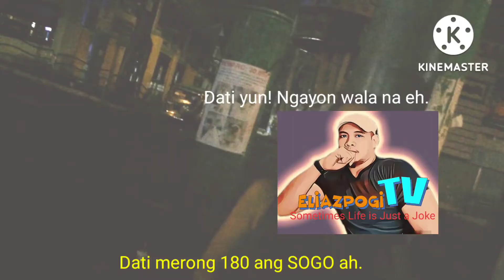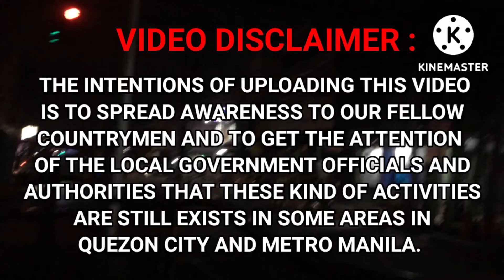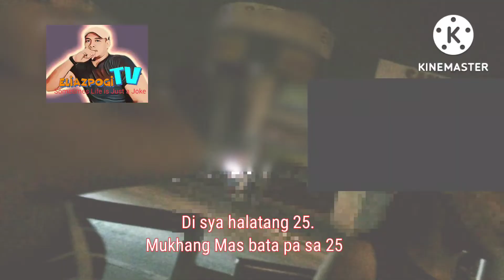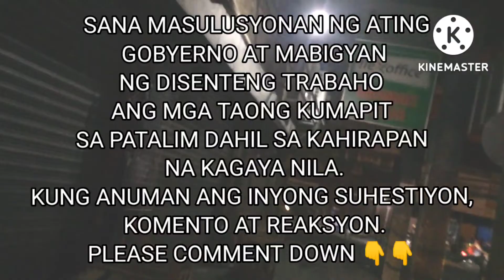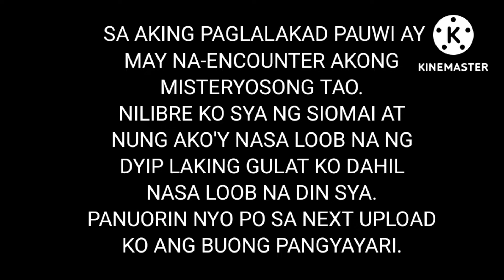KUYA, BABA€ KUHA KA 500 LANG? | THE DARK SIDEWALK OF QUEZON CITY || NIGHT LIFE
THE DARK SIDEWALK OF QUEZON CITY | ATM LANG HANAP KO PERO IBA SUMALUBONG SAKIN | WALK W/ ELIAS POGI